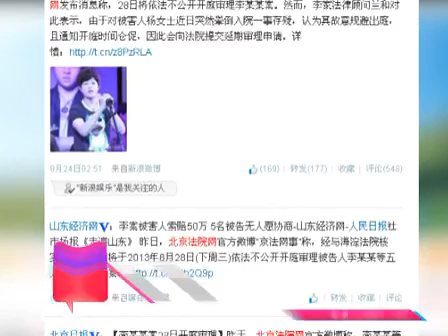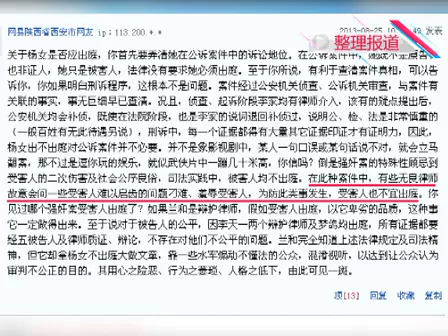李方称强奸事实不存在 将申请受害人出庭